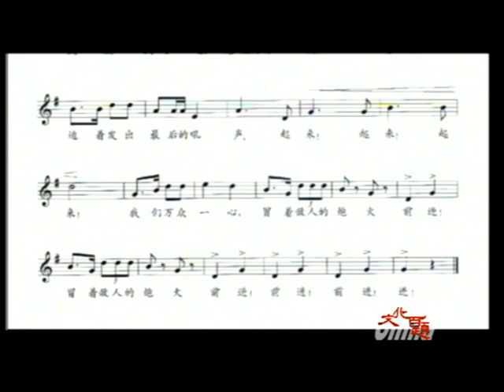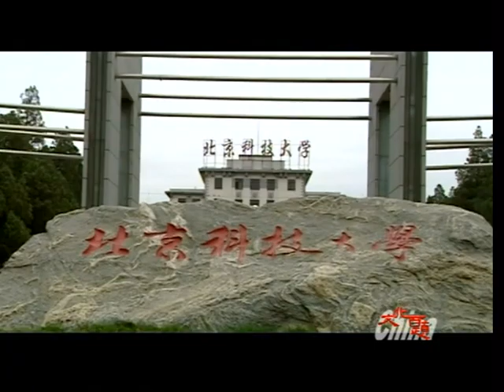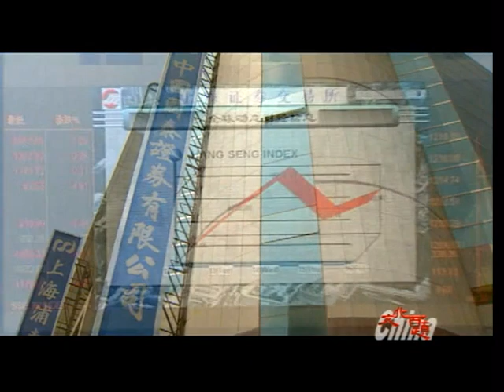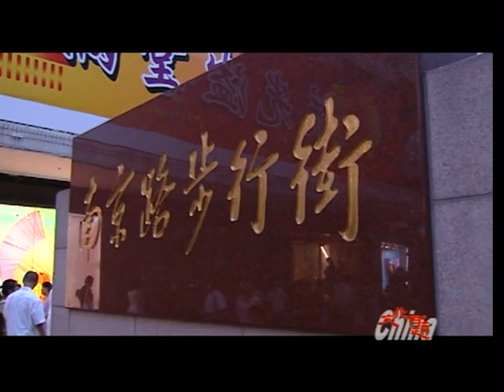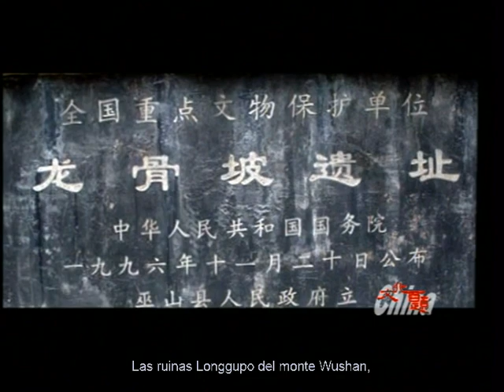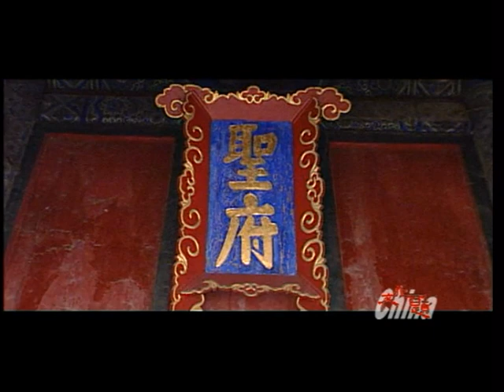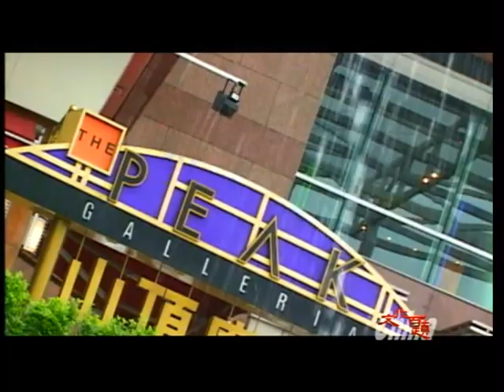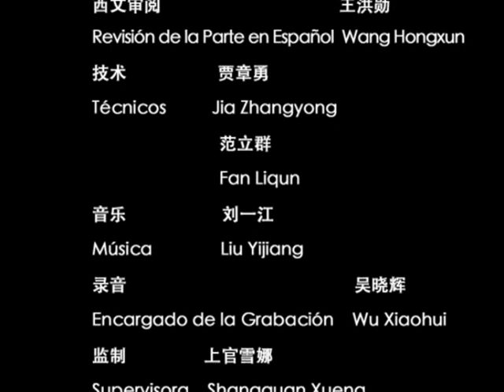Un Caleidoscopio de la Cultura China - Diversos Lugares de China (Audio Español Subtítulos Español)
Un Caleidoscopio de la Cultura China
Diversos Lugares de China

Información de China  00:00
Beijing  03:10
Shanghai  06:06
Tianjin  09:34
Chongqing  12:26
Provincia de Shandong  15:32
Región Autónoma Uigur de Xinjiang  18:42
Región Autónoma del Tíbet  21:58
Región Administrativa Especial de Hong Kong  24:51
Región Administrativa Especial de Macao  28:01

Material de apoyo para la enseñanza de la lengua china.
Todos los derechos de autor pertenecen a Editorial de la Universidad de Lengua y Cultura de Beijing S.L.
Profesora: Ma Hui Wen
Servicio Técnico Laboratorio de Idiomas
Téc: Guillermo Ruiz